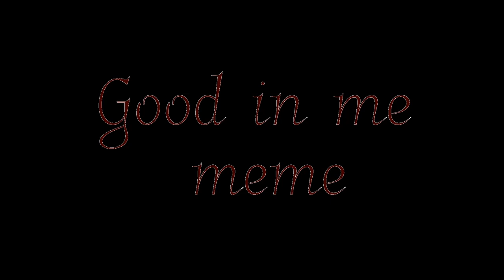Good in me meme .:Gacha club/Ft.Chris Afton:.